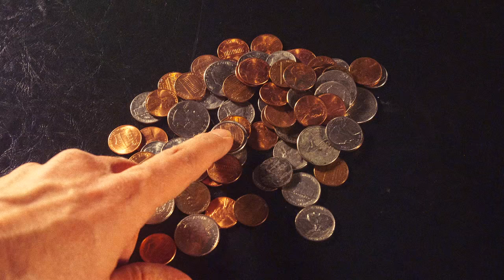Bodega Beers [52 Sellout Week 8]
Tired of the pretentious craft beer boutiques in your neighborhood when all you want to do is grab a couple of beers and hang with your friends? Then Bodega Beers are for you!

For this week’s 52 Sellout I went with a Son Cubano feel, and for the record I don’t use loops or pre-recorded phrases; all of the percussion and horns were arranged by me and all of the guitars, bass, and keyboards were played by me. So crack open a tall boy, kick back and enjoy the sultry sounds of my Bodega Beers jingle!